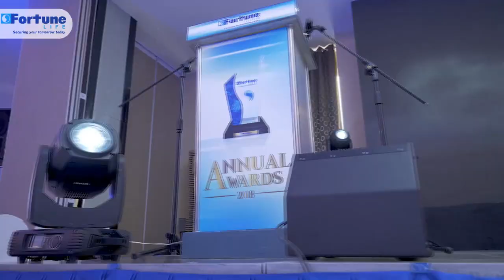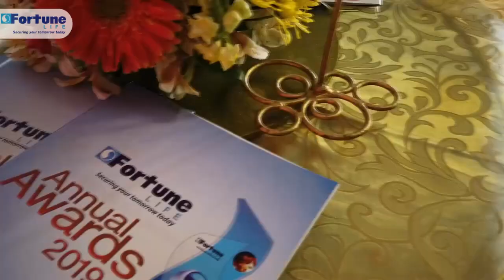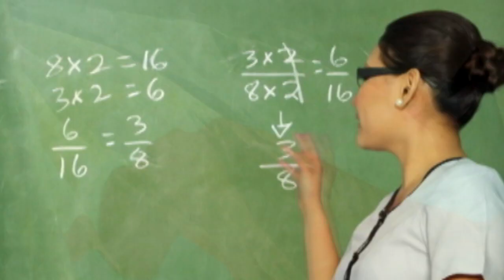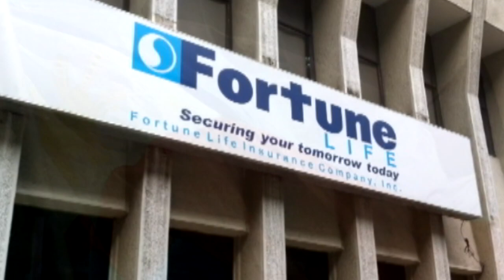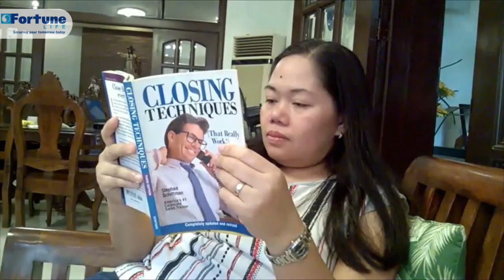Fortune Life - 37th Annual Awards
Recognizing Fortune Life’s Outstanding Sales Associates

Fortune Life celebrates its 37th Annual Awards in recognition of the hard work and significant contribution of their outstanding sales associates on June 10, 2022 via virtual awarding.

The Management decided to hold its Annual Awards virtually to ensure the safety of the awardees considering the continuing threat of COVID-19.

Fortune Life proudly showcases their honorees in this year’s awarding led by the Three Stars of Excellence, namely, Ramir L. Magsarile, Insurance Specialist of the Year; Eunice Y. Hangad, Agency Manager of the Year; and Ines H. Jabines, Field Manager of the Year.

The President and CEO, Mr. D. Arnold A. Cabangon, and Executive Vice President and COO, Ms. Emma M. Abad, extend their warmest and heartfelt congratulations to the 39 outstanding producers of the year. They also assured that the management will continue to support our sales force in providing excellent service to our clients.